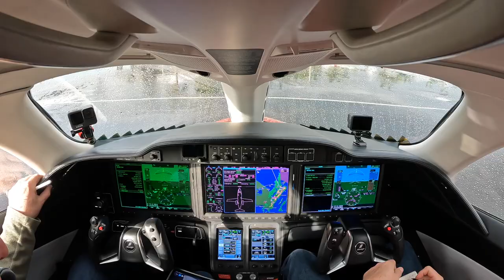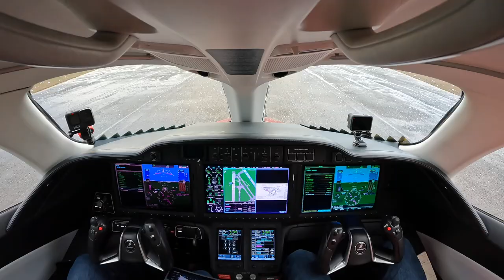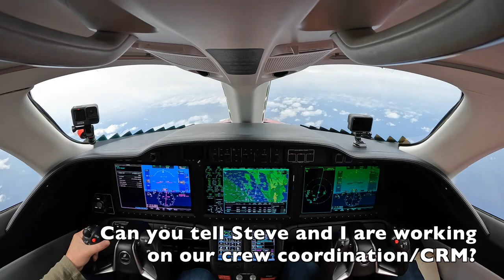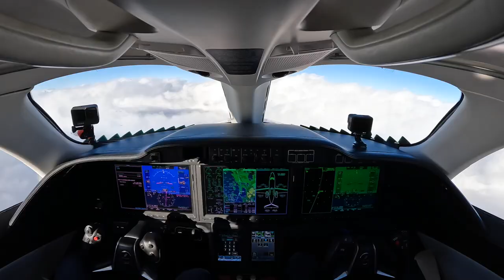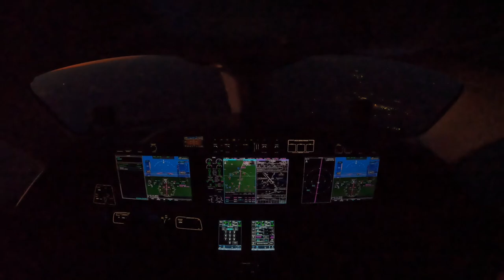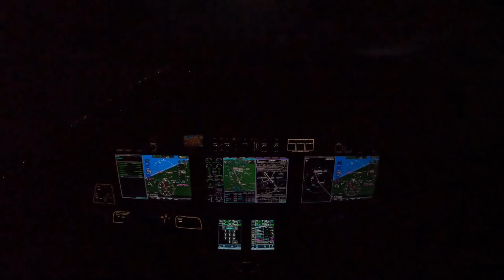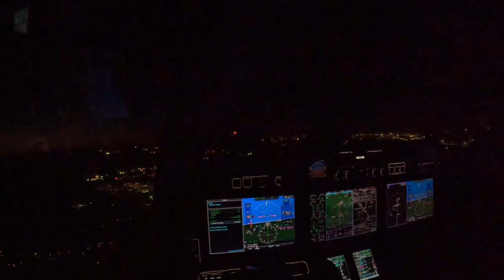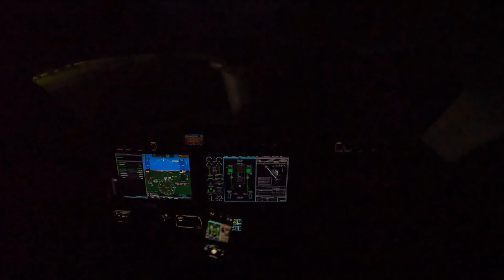Nothing Went as Planned: Anatomy of a Jet Flight - Part 3 of 3 (Flying the Plan) HondaJet Pilot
This Part 3 of Anatomy of a Flight - Flying the Plan
Nothing goes as planned - It's all about being well prepared and flexible.

The weather was completely unforcasted - we had a ground stop for thunderstorms, and we received 5 different clearances - the last one came as we were holding short of the Runway.

In this Part 3 - You see the information from the flight planning and the data that we uploaded when programming the cockpit of the jet.  I planned and flew this flight with my buddy Steve (@ridethewomble)

Aircraft: 2016 HondaJet APMG, N682TM

This video is highly edited for time, presentation, and content.  It is not to be used for instruction or regulatory purposes.

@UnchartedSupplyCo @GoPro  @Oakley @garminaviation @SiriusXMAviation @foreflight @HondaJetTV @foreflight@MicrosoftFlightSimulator